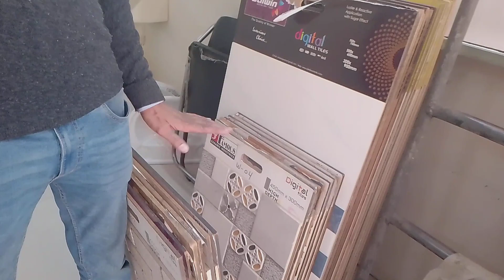Ankit Sanitary Wares , 26 (B) आतिश मार्केट त्रिपोलिया बाज़ार जयपुर राजस्थान !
E - Mail : Sanitary 113yahoo.2.in

Ankit Sanitary Wares
A Hub for Designer Tiles & Sanitary Wares

26 ( B ) Atish Market Tripolia Bazar Jaipur Rajasthan